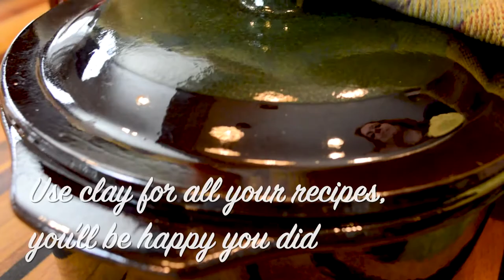All About Clay Cookware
An Introduction to clay cookware. We will talk about an ancient method of cooking that is still used today.